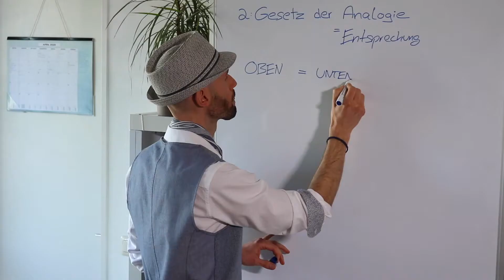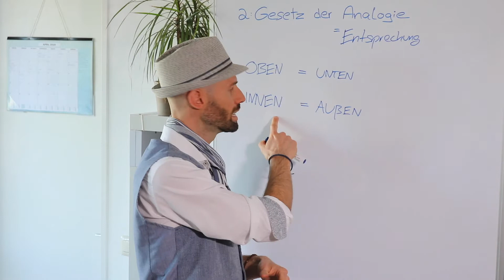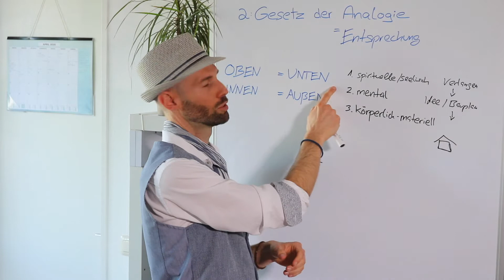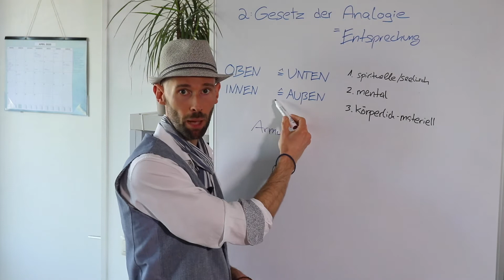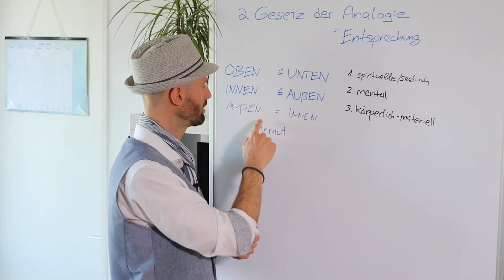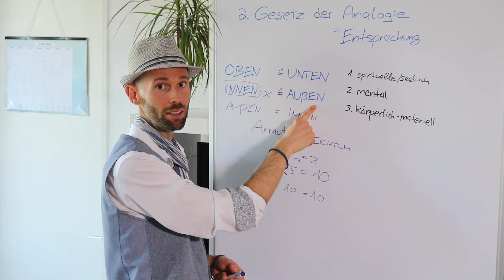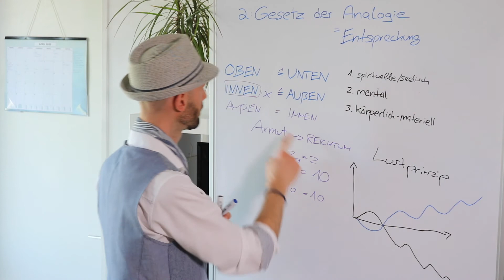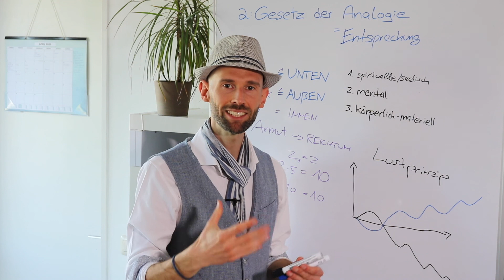Das 2. geistige Gesetz : Prinzip der Analogie / Entsprechung erklärt! (Hermetik Kybalion)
Dieses Gesetz der hermetischen Lehre aus dem Kybalion wird die Sicht auf dein Leben und hoffentlich auch deine Realität positiv verändern! Viele praxisnahen Beispiele und Tipps sollen dir helfen, dies in der Praxis umzusetzen um dein Leben upzugraden!